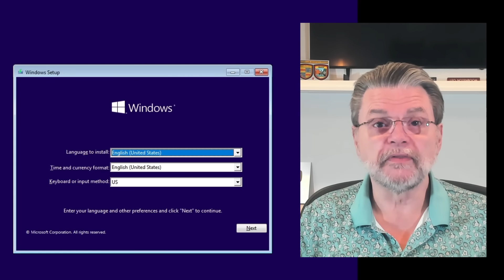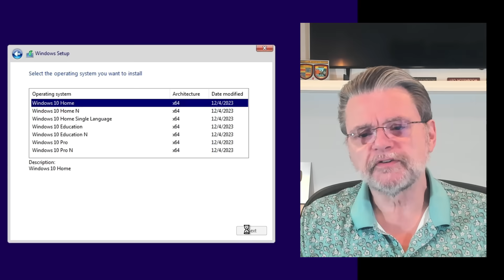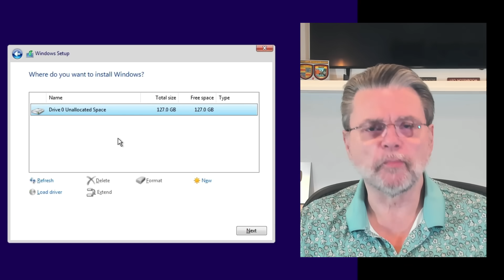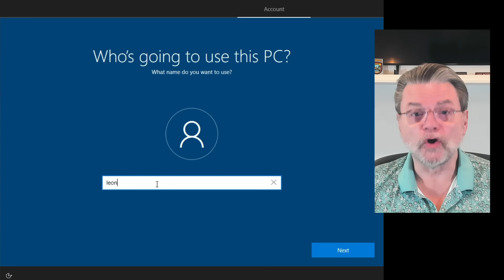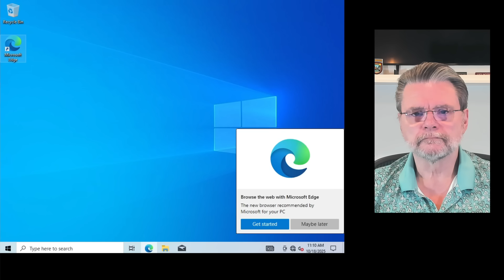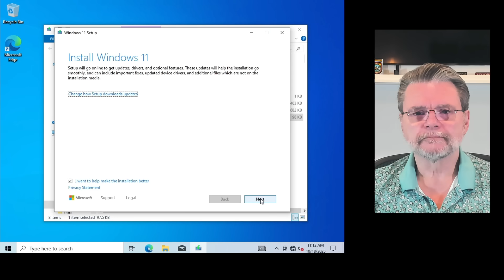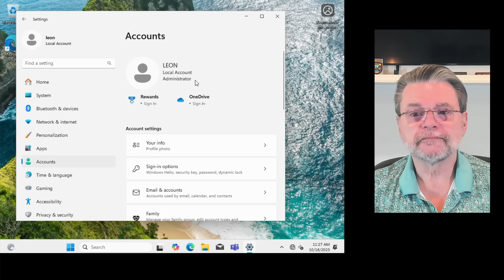Still Another Way to Install Windows 11 With Only a Local Account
⏰ Want Windows 11 without tying it to a Microsoft account? There’s still a way. I’ll walk you through a simple but slow two-step trick. The result: a fresh Windows 11 setup with only a local account... at least until Microsoft closes the door again.

⏰ The Windows 11 local account two-step
  - Install Windows 10 from scratch, setting up only a local account.
  - Upgrade the installation to Windows 11.
  - Enjoy (optional).

Chapters
0:00 Still Another Way to Install Windows 11 With Only a Local Account
2:00 Two step process
6:00 Then upgrade to Windows 11